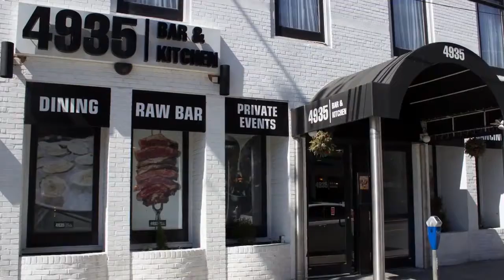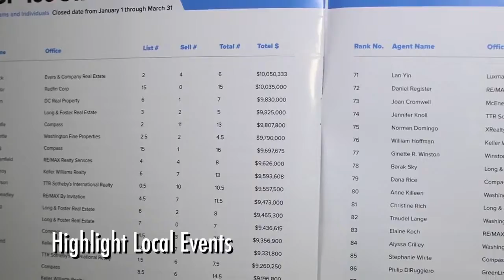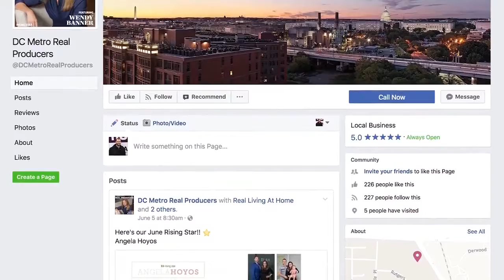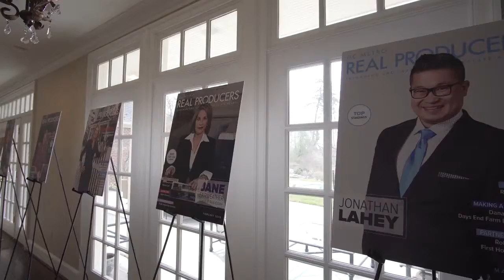DC Metro Real Producers